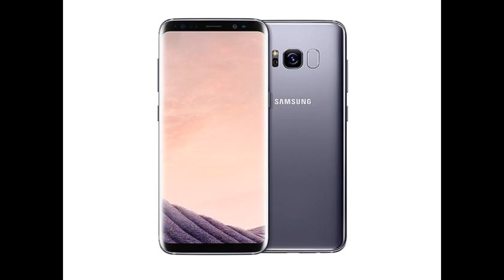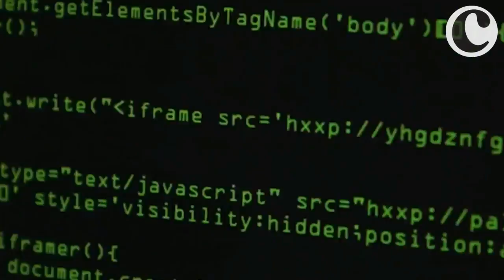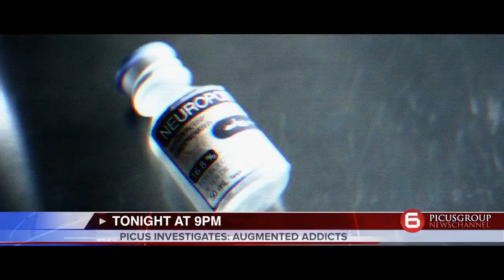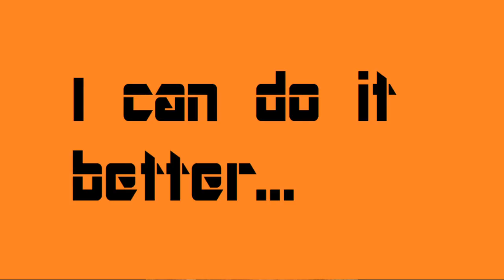Cybernetic Augmentations... Should we?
Technology is great and has given us a lot of things to hope for and use. However, how far are we willing to go with the use of technology?Will we destroy ourselves?

Movie/Games/Series used:

Deus Ex: Human Revolution/Mankind Divided
Continuum
iRobot
Mass Effect trilogy
Dead Space trilogy
RoboCop
Terminator series